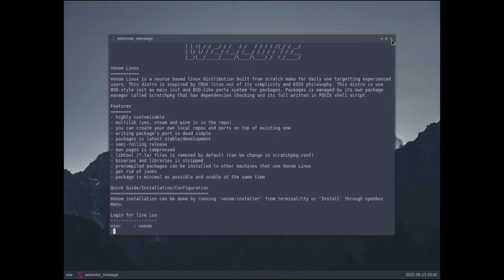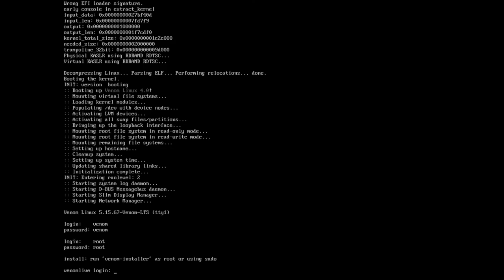Venom Linux 4.0 • Quick walk-through • os.watch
Quick walk-through on Venom Linux 4.0 distribution.